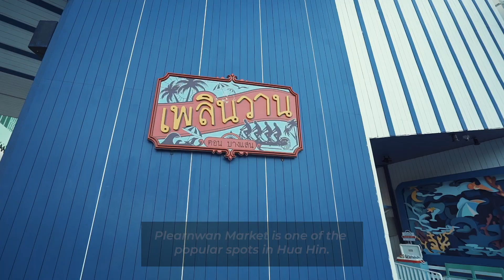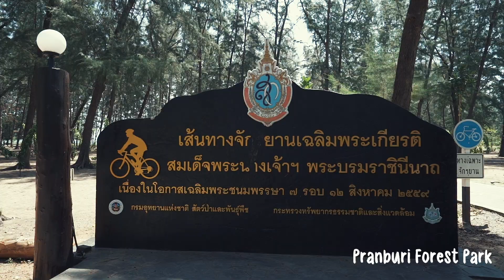PLACES YOU MUST VISIT NEAR BANGKOK! (Thailand Vlog)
In this Thailand vlog, you will see some of the places you must visit near Bangkok aside from Pattaya that are definitely worth to visit!

Last April, I went around Pranburi forest park, Hua hin and visited the Wildlife friends foundation Thailand. Also tried feeding the elephants for the first time who were rescued from circus and elephant riding.